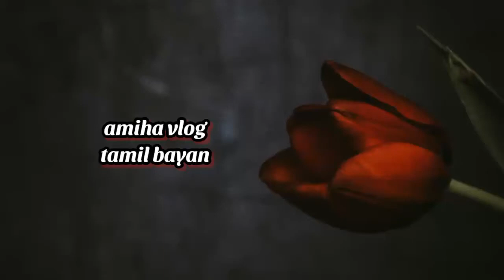தொழுகையை அலட்சியம் செய்பவர்களே இதை கேளுங்கள் | bayan tamil